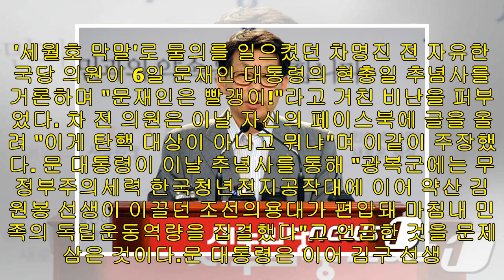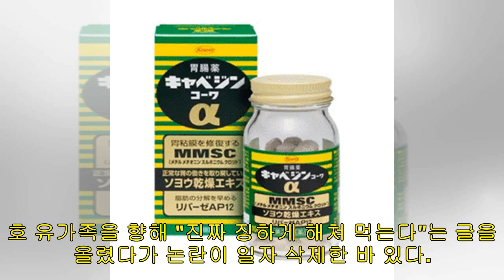차명진 "김원봉이 국군 뿌리라고?…'빨갱이' 문재인은 탄핵 대상"